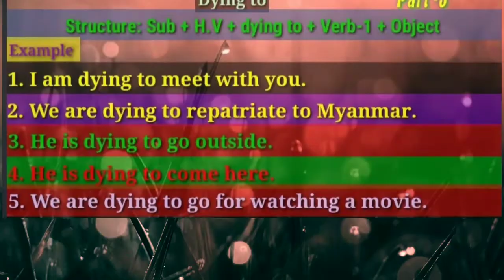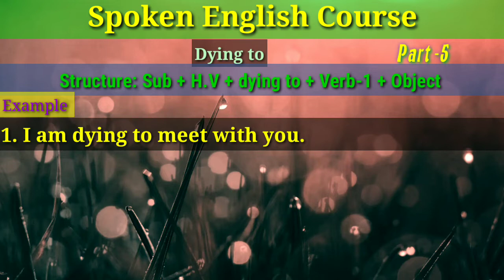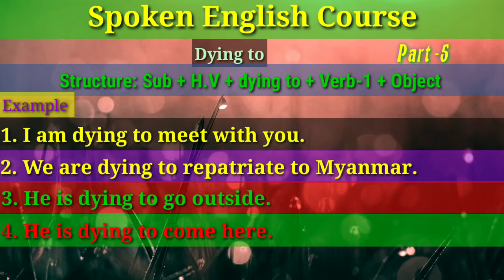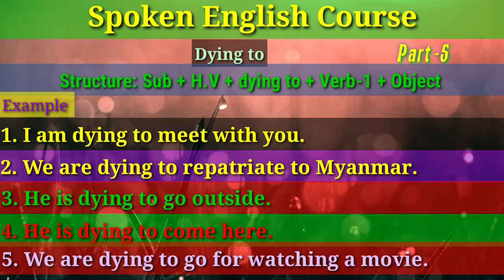Use of (Dying To) Spoken English Course Part _5 By Rohingya Online Education Class